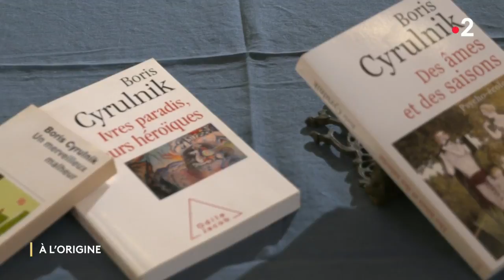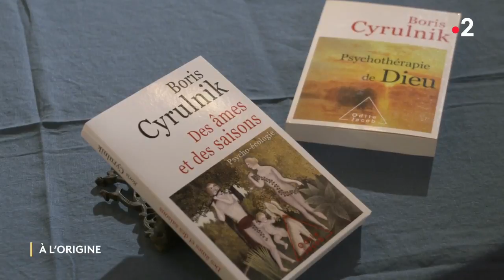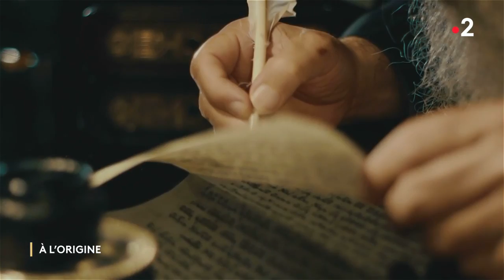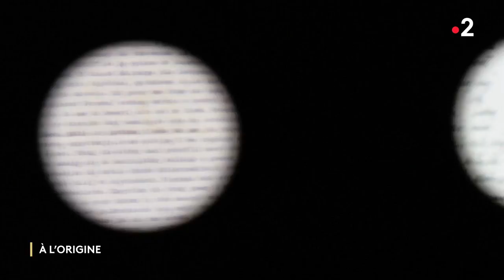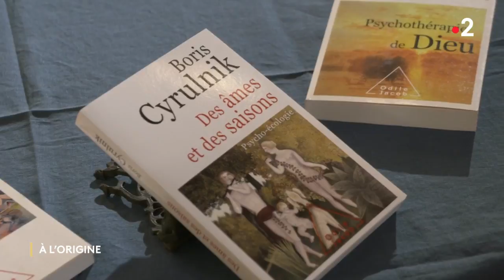210613 À l'origine: Boris Cyrulnik, l'homme et la nature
« On interprète le monde qu’on perçoit. »

Quel impact a notre environnement sur nos vies ?
Quelles conséquences ont les blessures de nos vies sur ce monde qui évolue et notre présent ?
Autant de questions que pose Boris Cyrulnik dans son dernier livre aux éditions Odile Jacob et qui résonnent encore plus dans notre monde bouleversé.
Interview par le Rabbin Didier Kassabi, diffusé dimanche 13.06.21 sur France 2, une émission de Steve Suissa